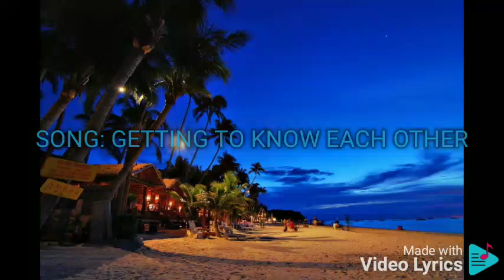GETTING TO KNOW EACH OTHER ARIEL RIVERA